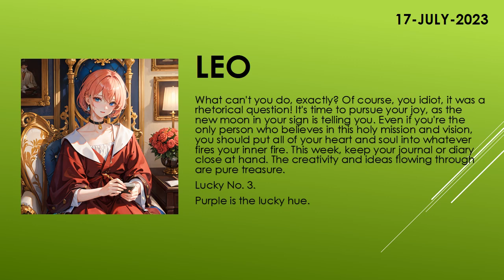Are you lucky today? | Today's Horoscope | 17th July 2023 | Daily Leo Horoscope